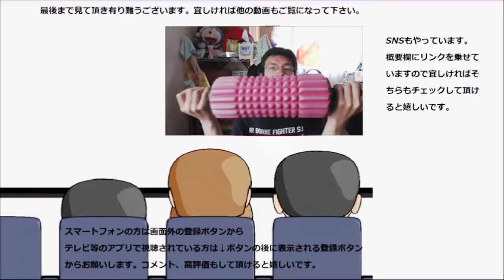セブンイレブン とろ生かぼちゃプリンを食べてみたけど、かぼちゃが～な件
セブンイレブン　とろ生かぼちゃプリンを食べてみました。プリンのトロトロ感は良いのですが、かぼちゃがもう少し～欲しいな～
贈り物は此方まで↓
〒153-0042